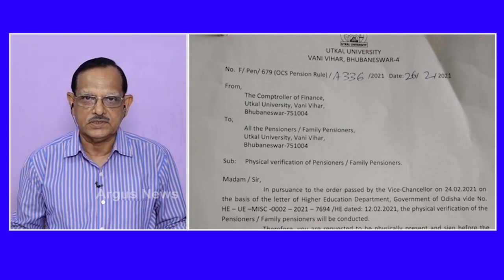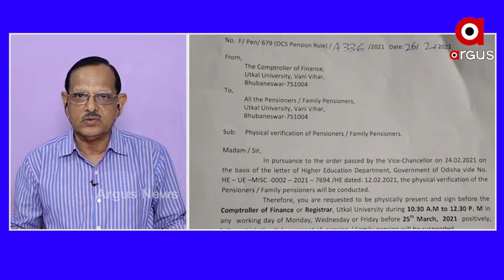ଉଚ୍ଚଶିକ୍ଷା ବିଭାଗର ନୂଆ ପେନସନ ଯୋଜନାକୁ ନିନ୍ଦା କଲେ ପ୍ରଫେସର ଅମରେଶ ମିଶ୍ର....